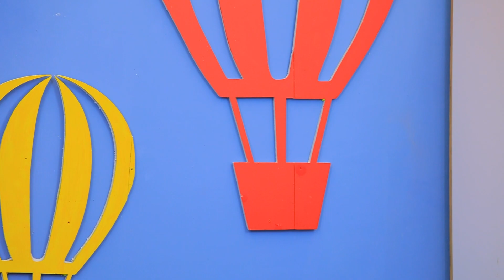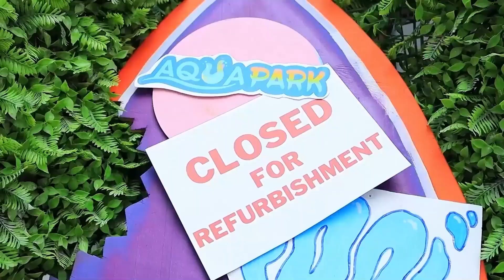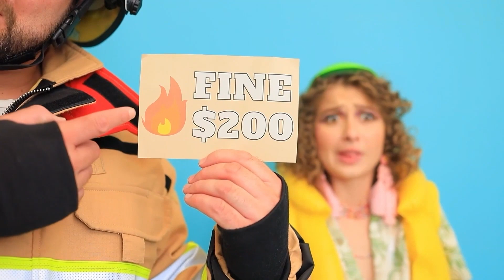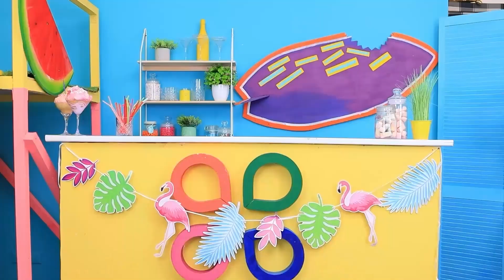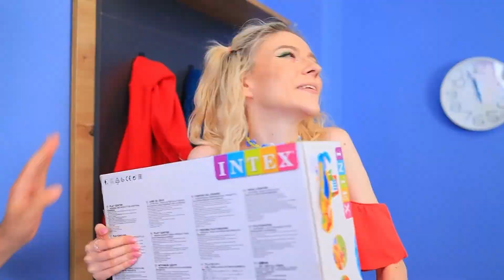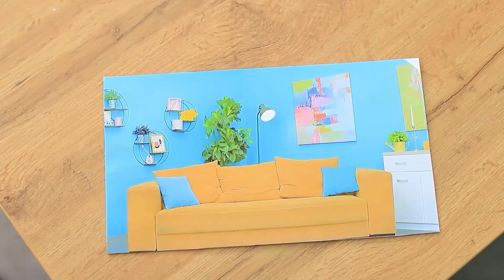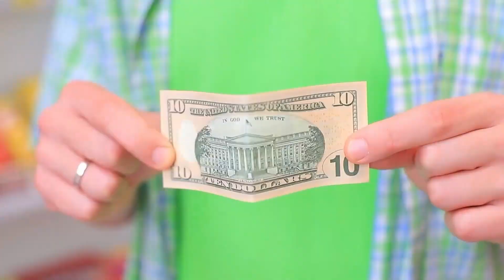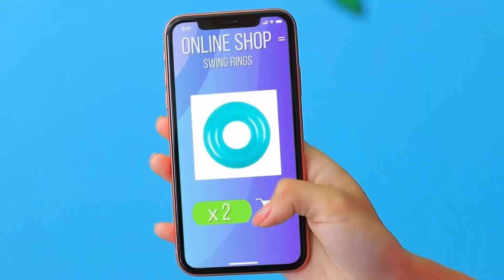Evde Bir Sıcak Hava Balonu İnşa Ediyoruz! Baba vs Üvey Baba!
Sıcak hava balonu evi ister misiniz? Kahramanımızda bir tane var! Ve bunu yapmak oldukça kolay. Nasıl mı yapılır? Yeni videomuzu hemen izleyin.